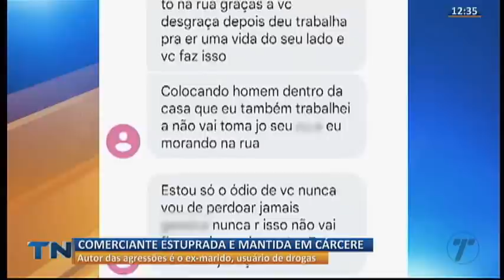Tribuna Notícias 1ª Edição [COMPLETO] - 24/10/2022